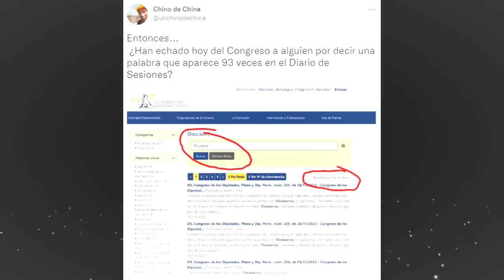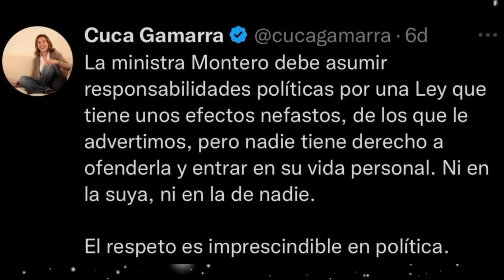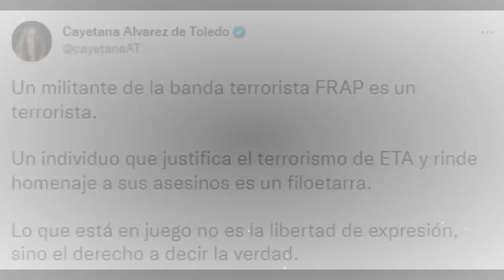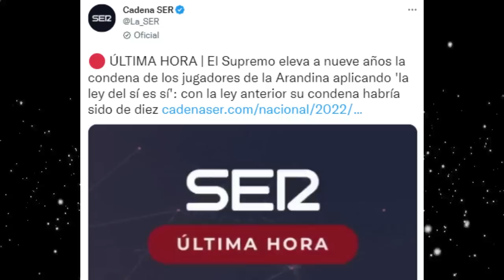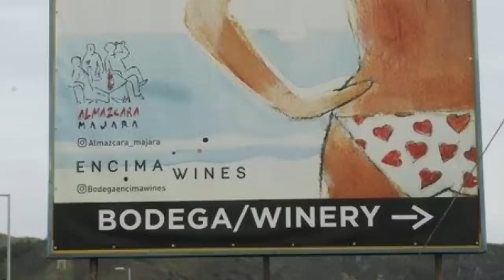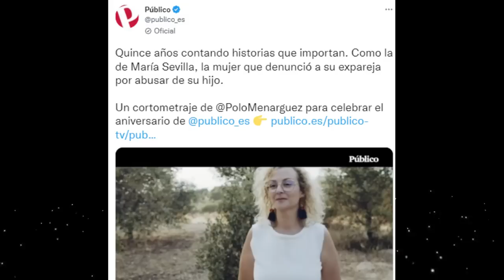¡CENSURA a VOX en el CONGRESO, IRENE MONTERO le PAGA el FAVOR al PP y EL CARTEL COSIFICADOR!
Censuran a VOX en el Congreso, ante la impotencia para hundirlo, Irene Montero se vuelve loca y le devuelve el favor a el PP insultando a sus diputados, el cartel cosificador de mujeres y Ángela Rodríguez Pam se ríe de los hombres feministas.